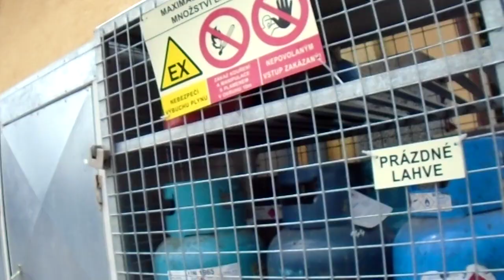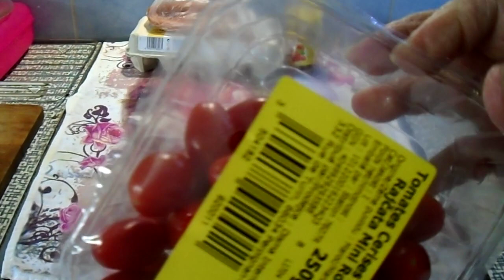Malý nákup na kole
Dnes bylo sychravo .